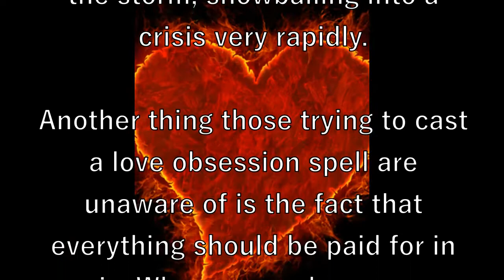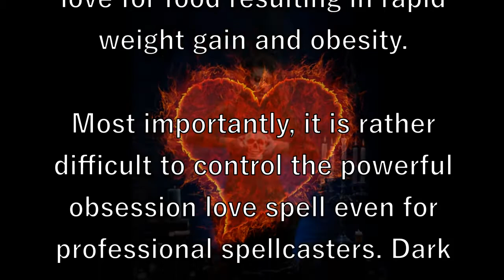Why not to cast the most powerful obsession spell for yourself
When you try to cast the most powerful obsession spell for yourself without a preliminary initiation, you do not know the state of your karma. Hopefully, it is still pure so you do not feel its negative effects for right now. However, as soon as you try to perform the ritual, the amount of your karmic debt will skyrocket reaching critical levels. If that is the case, playing with magic will become that last straw that broke the camel’s back. Your bad karma will cause your life to fall apart like a shabby house during the storm, snowballing into a crisis very rapidly.

Another thing those trying to cast a love obsession spell are unaware of is the fact that everything should be paid for in magic. When you make someone crazy in love with you – and obsessive love is one of the forms of mental illness – sooner or later you will have to go through something similar, such as obsessive love for money and not having money, or obsessive love for food resulting in rapid weight gain and obesity.

Most importantly, it is rather difficult to control the powerful obsession love spell even for professional spellcasters. Dark energies are designed to take control of people and make them suffer. So even if you manage to cast your spell successfully and make someone crazy in love with you, this love will give you nothing but suffering. Your relationship will be unhealthy and unhappy and it is not even the worst thing about it. The worst thing about it is that this relationship cannot be ended whenever you want because it was created with the use of black magic.